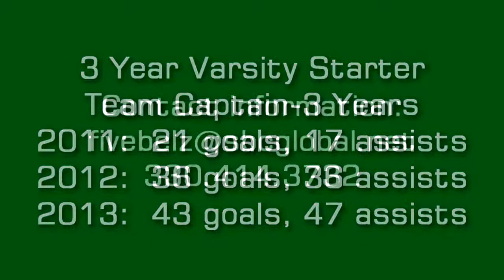Jake Belz Lacrosse 2013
Varsity lacrosse highlights of Strongsville High School attackman Jake Belz, Class of 2014.